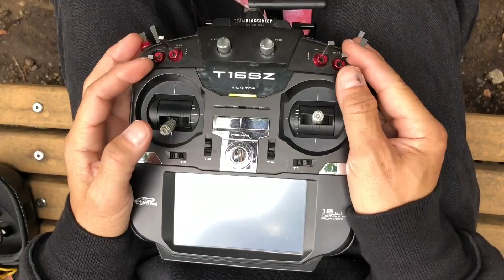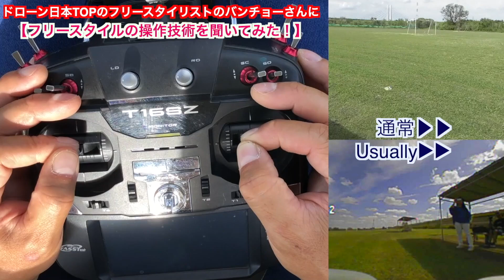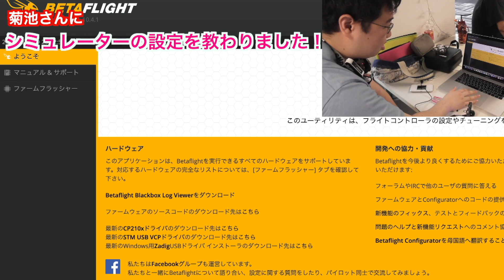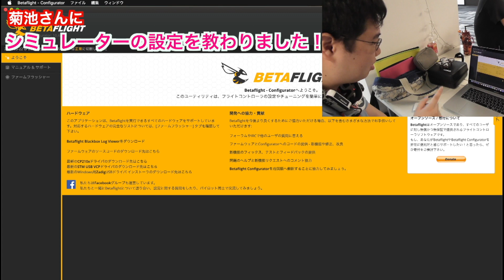ドローン日本TOPフリースタイリストのバンチョー さんに【フリースタイルの操作技術を聞いてみた！】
□メルマガ　→作成中♪

🌺お仕事🌺
空撮の相談承ります♪

🌺出演者情報🌺
🌸バンチョー FPV

🌸菊池さん

🌺今回の動画の内容　かいつまみ🌺
0:00 ハイライト
0:07 オープニング
0:10 バンチョー がドローンを始めた経緯
　 　これから始めたい方へ

8:30  プロポの持ち方
9:29   プロポのモード説明
12:00  技の説明
13:20  技の説明（実践編）
15:45  技の説明（実践編おさらい）
18:05  シミュレーターの設定
19:55  バンチョー さんからの一言

🌺今回の動画の添付資料🌺
WTW）

【 FPV | DRONE 4K | GOPRO HERO】FPV Drones Session of July 🙃🥰 레이싱드론 프리스타일영상 ドロレーシングドローン フリースタイル空撮

《進化！》ドローンの資格証が届きました！（ ドローン 資格 免許 開封 レビュー DJI Phantom4 Phantom4Pro Mavic MavicPro Inspire1 Inspire2 ）

【ドローン　空撮　規制】　航空法　飛行許可 審査基準が変わろうとしています！ドローン 業界のプロに聞いてみた！！

【ドローン墜落！】悲報！函館風景を空撮していてダムに墜落!?　墜落から発見まで。

今回は
ドローン日本TOPフリースタイリストのバンチョー さんに
【フリースタイルの操作技術を聞いてみた！】
についての動画でした。

＝＝＝English＝＝＝
Drone Japan TOP Free Stylist Bancho
[I asked the operation technology of the freestyle! ] 】

Facebook - I've been here for quite a few years ^^

E-mail magazine -♪ During creation

LINE@ I have not been able to use it at all yet though there is a

Insta - I haven't been able to use it yet (;) .

🌺Work🌺
We can consult about aerial photography♪

🌺Performer information🌺
🌸 Bancho FPV

🌸Mr. Kikuchi

🌺 The contents of this video Kaiknob🌺
0:00 Highlights
0:07 Opening
0:10 How Bancho started the drone
　 　For those who want to start from now on

8:30 How to hold a prop
9:29 Propo Mode Description
12:00 Description of the technique
13:20 Explanation of the technique (practice)
15:45 Explanation of the technique (practice compilation)
18:05 Simulator Settings
19:55 A word from Mr. Bancho

🌺Attached to this video🌺
WTW）

This time
It was a video about.